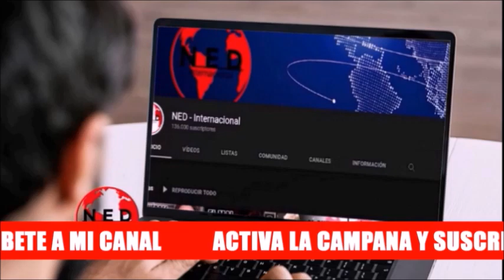🚨 GRAVE DENUNCIA MARGARITA RESTREPO SOBRE EL ELN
Margaria Maria Restrepo